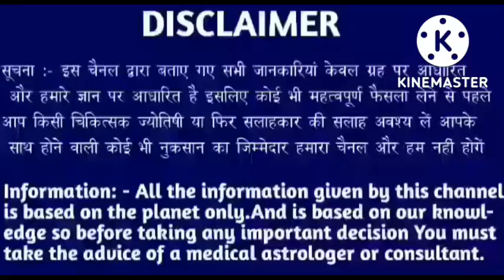सिंह राशि 5 अक्टूबर 2022 | Aaj ka singh rashifal| Singh rashi 5 october 2022| Geeta gyan rashifal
28 tarikh guruvar
28 tarikh guruvar
28 tarikh guruwar
28 तारीख गुरुवार
28 tarikh Thursday
28 tarikh गुरुवार
28 tarikh ka rashifal
Singh rashi ke bare mein bataen
28 tarikh ka rashifal
Rashifal dikhaiye
Rashifal bataiye
28 tarikh ki rashi
Singh rashi bhavishya
28 august singh rashi
Singh rashifal
Aaj ka rashifal
Singh rashi
28 tarikh ki
28 tarikh ki singh rashi
Rashifal dikhaiye
28 tarikh singh rashi
28 tarikh singh rashifal ke bare main batayen
राशिफल बताओ
Singh rashi
Singh rashifal
Singh Rashifal
28 की जानकारी
28 September singh rashi ka rashifal
28 september singh rashi
28 September ke bare main batayen
28 September 2022 singh rashi
28 september 20222 tula rashi
Aaj ki rashi bataiye
28 september ka singh rashi ka rashifal
Rashifal dikhaiye
Rashi dikhaiye
28 september 2022 singh rashi
28 tarike ki singh rashi
28 September singh rashifal 2022
August singh rashifal
28 september singh rashi
28 september ko singh rashifal
28 tarikh ko singh rashi
Singh 2022
28 September 2022 singh rashi
28 september singh Rashi 2022
Singh rashifal
28 September singh Rashi 2022
Singh rashi ke bare main batao
28 September singh rashifal
28 September 2022 Singh Rashifal
Singh Rashi walon ka aaj ka
28 september ka rashifal
सिंह राशि
Singh
Thursday singh rashi
Rashifal today
28 september ka news
28 September rashifal
28 September ka Rashifal
28 september ka singh rashi
Singh Rashifal
KR rashifal
KB rashifal
Singh
Mahakali astrology
Rashi
Aquarius
DLR Rashifal
DRS Rashifal
Rashifal Report RR
Astro samadhan
Vaidik jyotish
Vaidik jotish
Geeta gyan rashifal
Singh rashi
Singh
Rashi
Aquarius
Taurus rashi
Taurus rashifal

Follow me